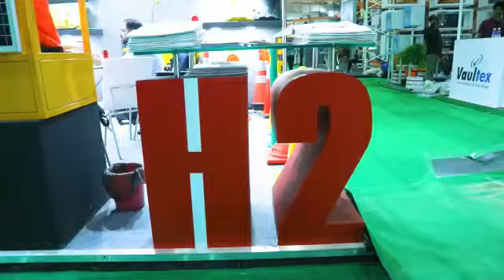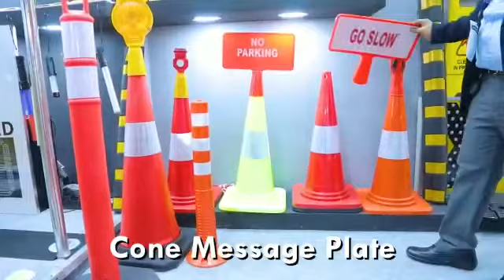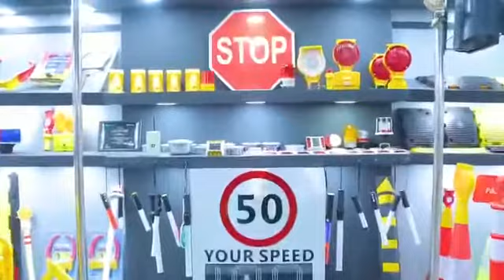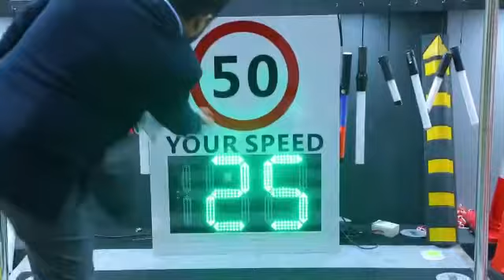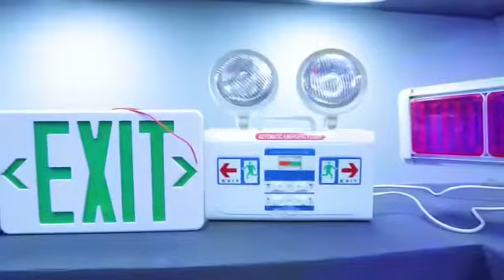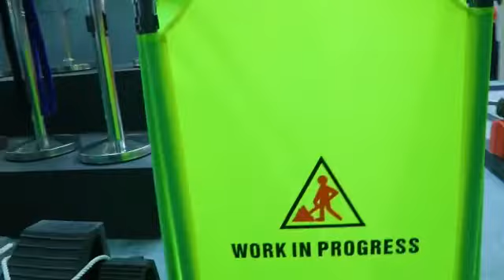14 September 2020